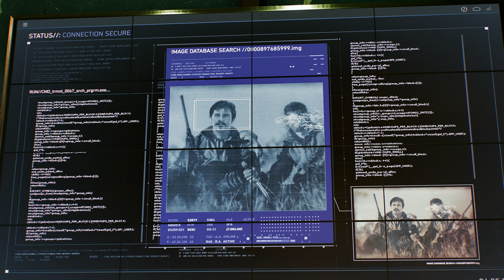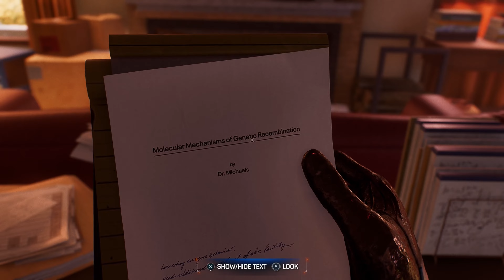Spider-Man 2 | Part 09 | PS5 4K 60FPS | No Commentary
Spider-Man 2